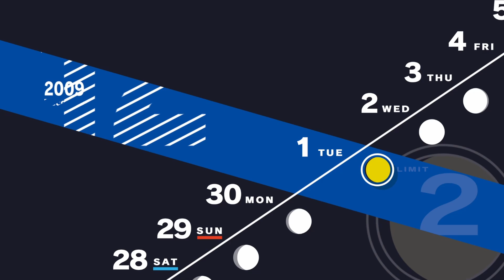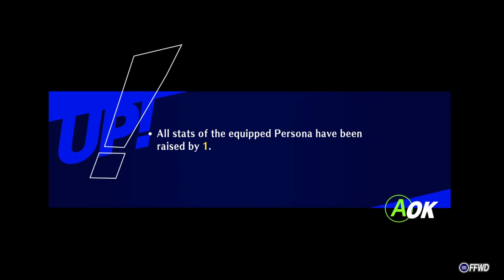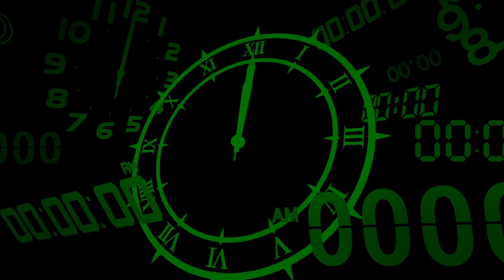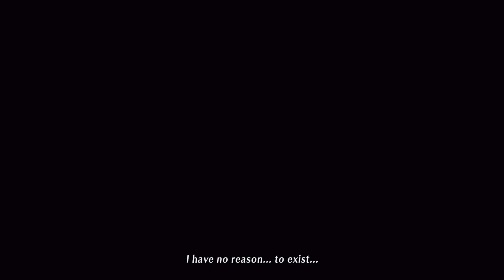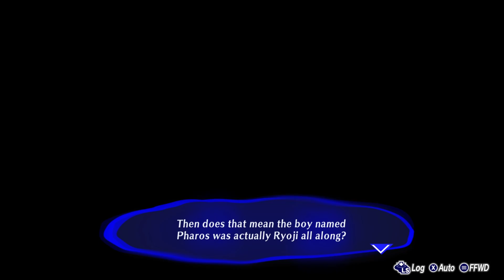Persona 3 Reload - Let's Play - Ep. 98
We're finally jumping back into the Persona games! This time it's the brand new remake of the classic Persona 3! I played some of this back in the day on PS2, but I never finished it, so now is the perfect time to do just that!

I only remember some things from my first time playing the game, so you can consider this let's play half blind-ish. Whatever that means. Regardless, I hope you'll enjoy!

And keep in mind that I have also done Persona 5 blind! So watch that too if you enjoy this one!

Feel free to check out the other Let's Plays I've done too!